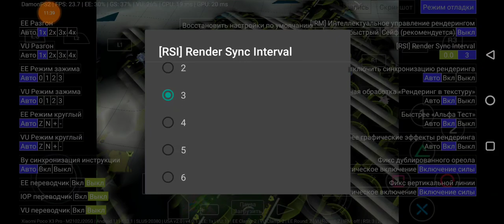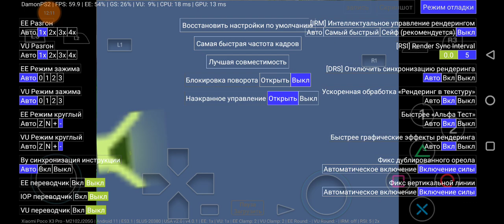DamonPS2 4.0.1, The Red Star, Fallout: BoS, Jurassic Park: operation genesis, Poco x3 pro.